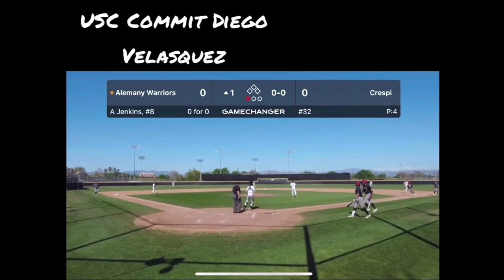Adonis Jenkins C/O 2024 Bishop Alemany High School Junior year highlights